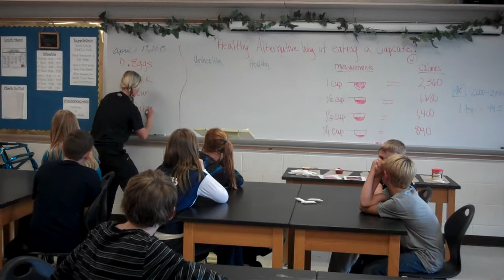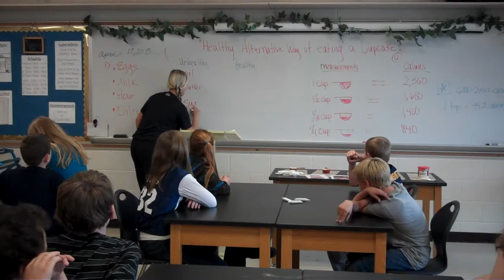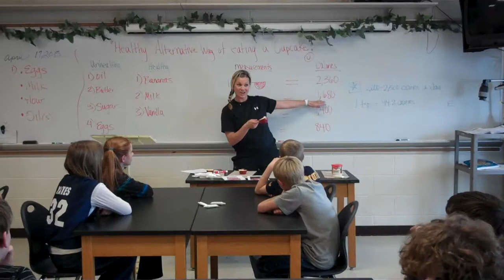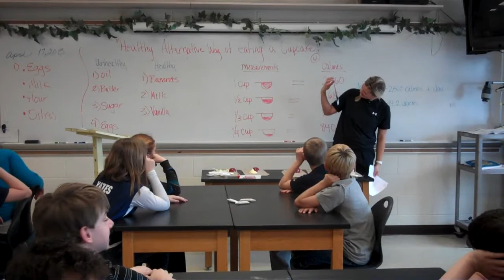Jessica J's Cupcake Lesson